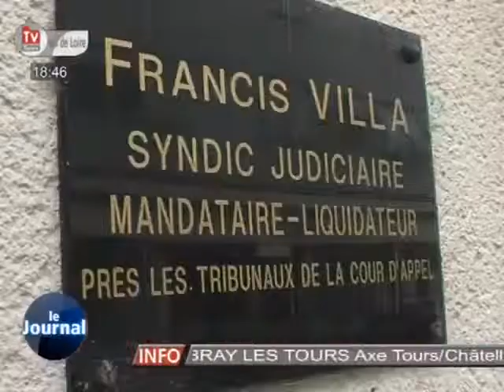Les salariés de MAME réclament leur chèque! (Tours)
Sites webs/blogs, copiez cette vidéo avec le bouton "Intégrer" !
 Les salariés de MAME se sont rassemblés devant le cabinet d'avocat chargé de la liquidation judiciaire de leur entreprise pour être payés.